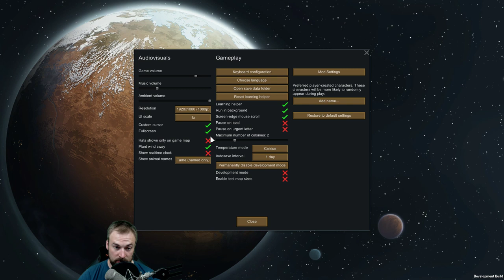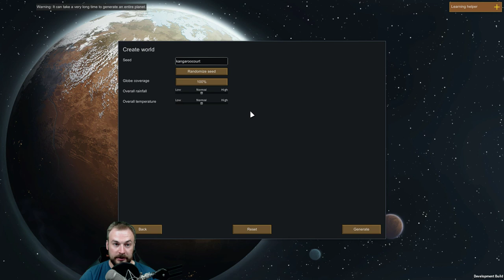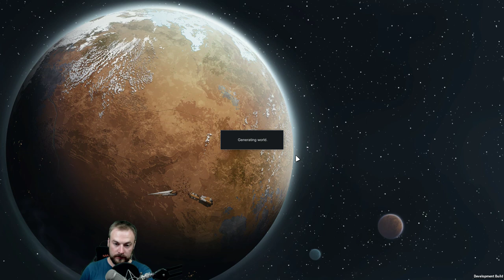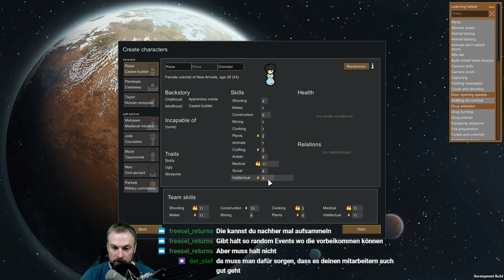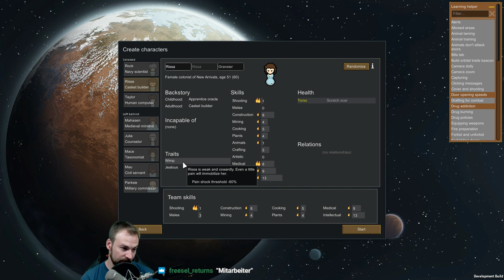Stream - Rimworld 1.0 beta [24.08.18]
Ich habe streams geguckt und habe plötzlich Lust auf Rimworld und probiere mal die beta von dem final release aus